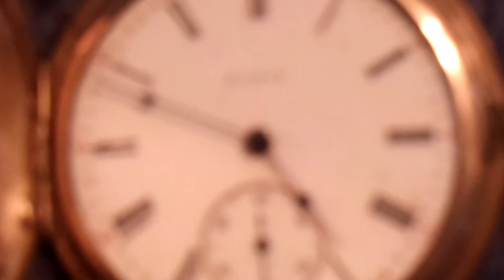100 Year Old Elgin Railroad Pocket Watch 001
100 Year Old Elgin Railroad Pocket Watch